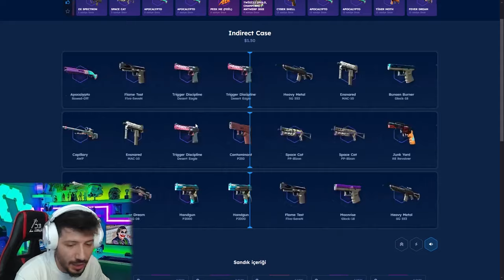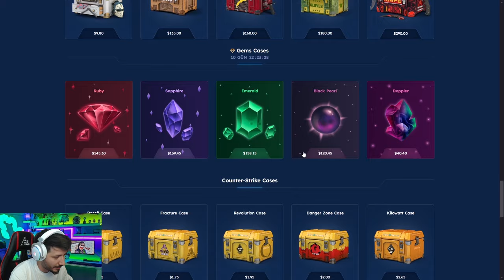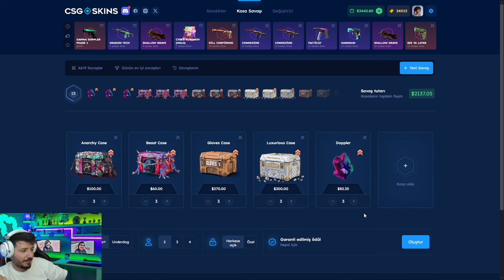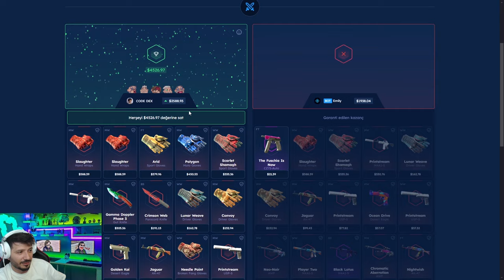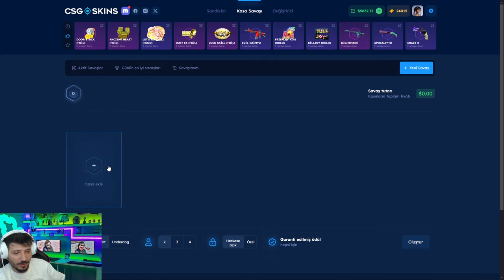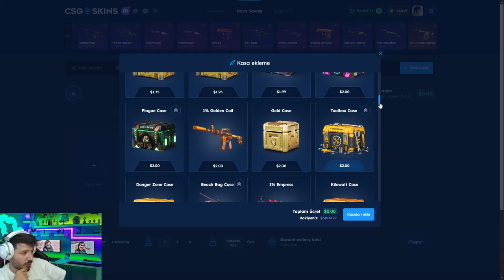UPGRADE İLE EFSANE KATLIYORUZ Csgoskins Promo Code